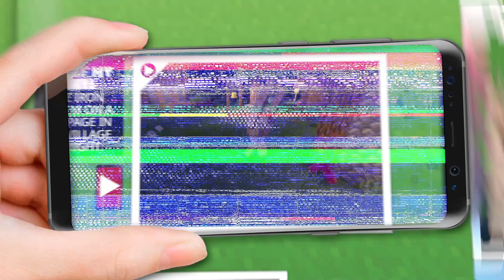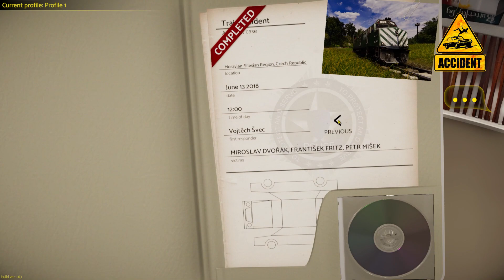VLAK UNIŠTIO KOMBI (zadnja misija) - Accident (EP10)